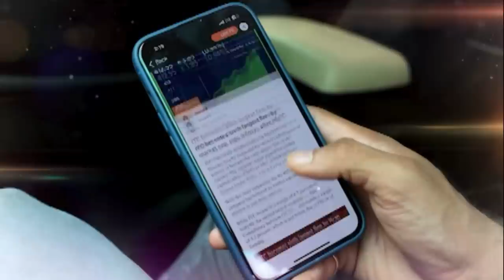Rahul Gandhi Has Assets Worth ₹20 Cr, Owns Stake Worth ₹4.3 Cr In Listed Cos & No Car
Rahul Gandhi files his nomination from the Wayanad seat for Lok Sabha polls, declares assets worth ₹20 Cr. The Left candidate from Wayanad, Annie Raja owns assets worth a mere ₹72 lakh.

n18oc_business